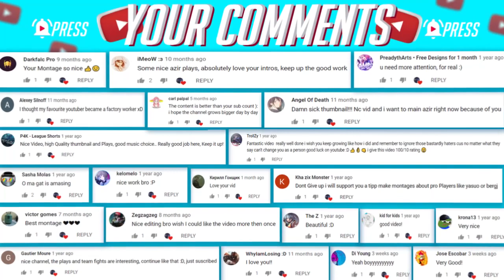MASTER YI MONTAGE ► BEST MASTER YI PLAYS S9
Credits
Plays.tv